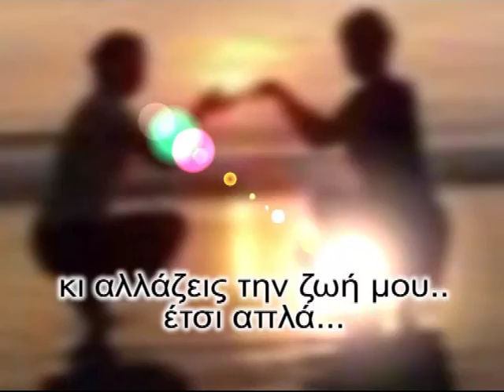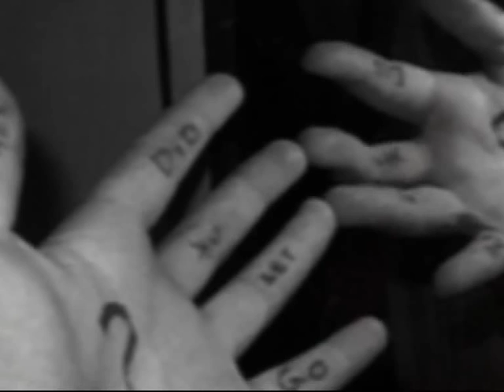ΕΙΣΑΙ ΠΟΛΥ ΜΑΚΡΙΑ